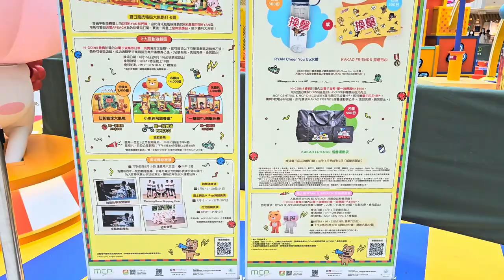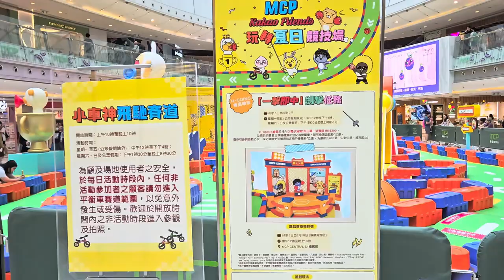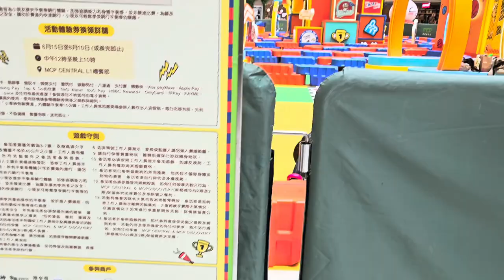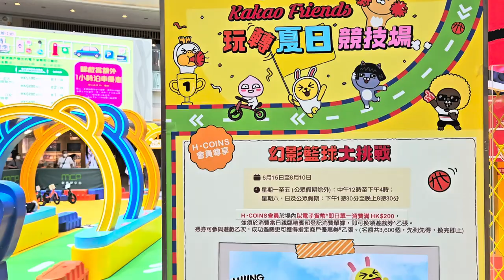MCP x KAKAO FRIENDS 玩轉夏日競技場 - 2024年06月26日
錄影日期:2024年06月26日
錄影器材:Samsung Galaxy S23+ 5G
剪輯軟件:iMovie (Apple macOS)
影片解像度:1920x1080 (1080p,Full High Definition)
影片長度:5分5秒